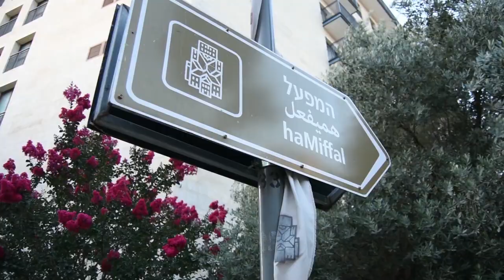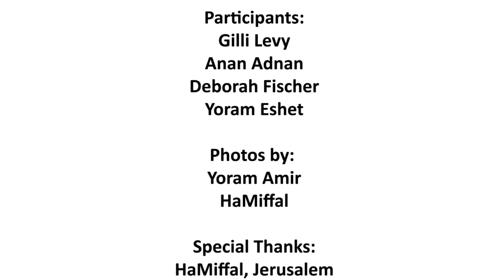Community Mosaic Project at HaMiffal, Jerusalem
One of the biggest one-piece stone mosaic made in recent decades in Jerusalem. A community-driven site-specific art project with Jerusalem artists Anan Adnan and Deborah Fischer. 130,000 stones put together by neighbours and the community at HaMiffal, Jerusalem